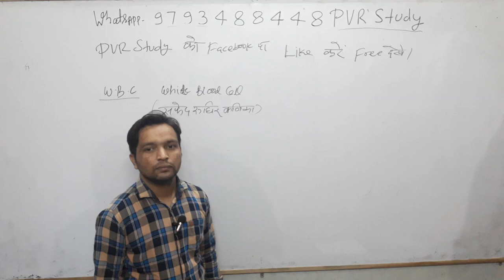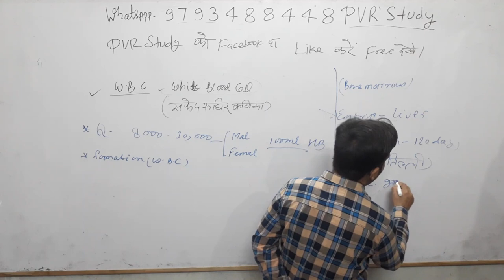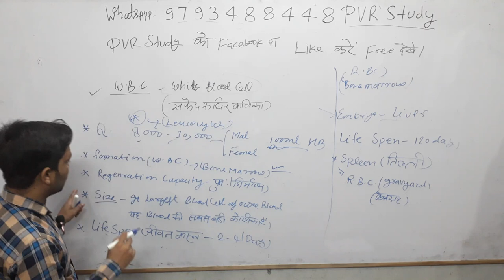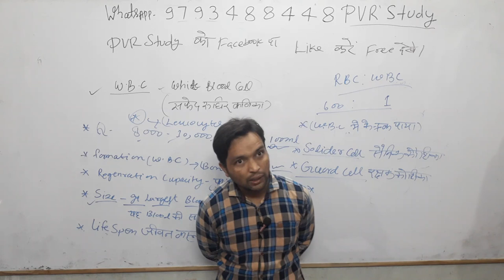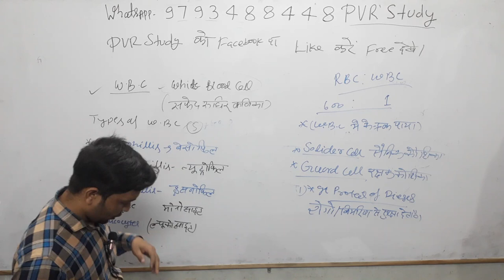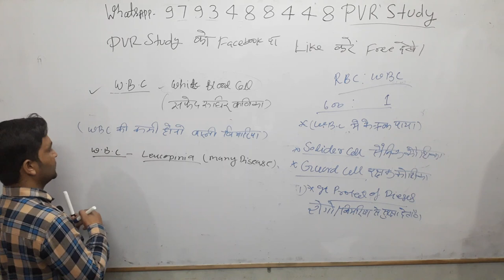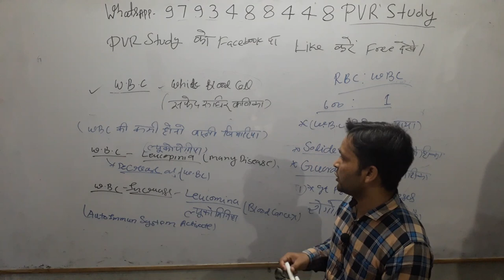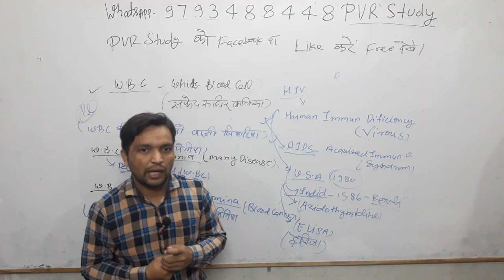🔴7:00am|Science Part 4#Blood_|रक्त|for SSC CGL| RRB NTPC| Delhi/Bihar Police and other Exams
basic maths,
बेसिक गणित,
मैथ्स ऑनलाइन,
मैथ्स गणित,
basic mathematics,
bhinn maths,